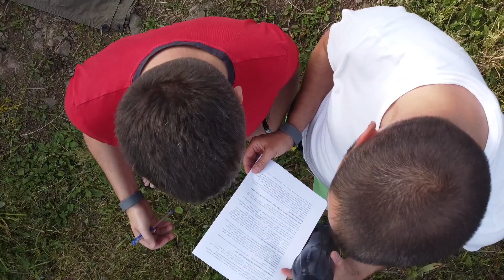Работа со страхами. Клуб "Я-легенда" .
Вот это бомба!!!🔥💣

Друзья, мы провели очень интересный выездной тренинг по проработке своих страхов и целей!
Получили очень много позитивных отзывов!
Поэтому, мы решили доработать программу и специально для тебя, сделать тренинг ещё более интереснее)

В нашей программе были интересные испытания на проверку себя и своих страхов, мы стояли на острых гвоздях, ходили по битым стёклам, опускали руки в РАСПЛАВЛЕННЫЙ СВИНЕЦ и ходили по раскаленным углям!
Друзья, в этот раз нас было 37 человек и каждый для себя получил мощные инсайты! Это самый крутой тренинг на всём Дальнем Востоке.
Если ты не успел попасть на наше мероприятие 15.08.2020, то специально для тебя, мы сделаем это снова.

В 20-х числах сентября, мы проведём тренинг по работе со страхами и проработке своих целей и намерений! Мы тебя ждём, запись и предоплата уже открыта!

Всем привет! Вы на канале Край_Идей Edge_of_ideas Рад вас встретить на своем канале. Здесь вы можете увидеть многое.Stalker Видео.Металлоискатель Коп Камрад Монеты Металлоискатель патина рыбалка поход Ну и многое другое. Я обычный Блогер увлекаюсь Путешествиями по Дальнему востоку . Я не навязываю вам свой контент выбор ваш. Стоит остаться на этом канале, или нет? Выбор ваш. Но думаю вместе с вами мы придем к одному, сделаем этот канал крутым. То есть ВАШИ КОМЕНТАРИИ МОГУТ ПОВЛИЯТЬ НА ИЗМЕНЕНИЯ ИЛИ ВНЕСЕНИЯ НОВОГО КОНТЕНТА. СПАСИБО ЗА ВНИМАНИЕ